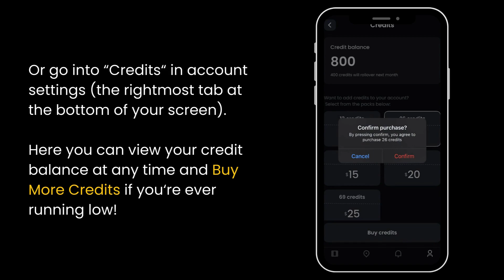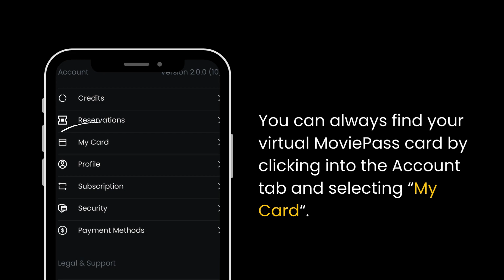How to Use MoviePass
A step-by-step guide to enjoy MoviePass's newest features.